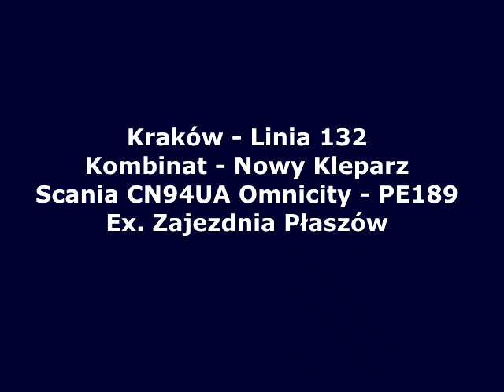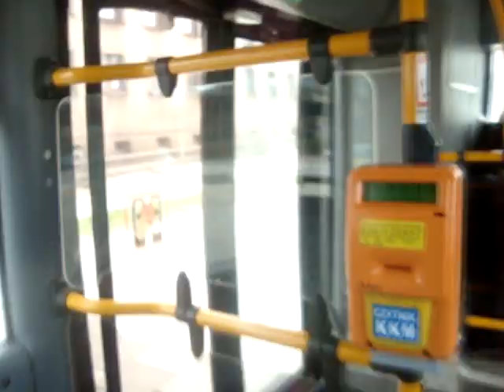Kraków - Linia 132 - Scania CN94UA OmniCity - PE189 - Kombinat - Os. Zgody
Linia 132 istnieje od 1967 roku.
Zmianie ulegała tylko nazwa początku trasy.
C.A. HIL czyli
"Centrum Administracyjne Huty Imienia Lenina" była aż do początku lat 90tych.
W roku 1990 po zmianie ustroju zmieniono nazwę na
C.A. HTS
Centrum Administracyjne Huty Tadeusza Sendzimira
Nazwa przetrwała do 2005 roku kiedy to w specjalnie zorganizowanym konkursie wygrała zawsze nieoficjalnie używana nazwa Kombinat.

 Linia 132 do roku 2015 roku kursowała niezmiennie do Nowego Kleparza. Zmieniały się tylko autobusy z 18 metrowych na 12 metrowe oraz zmniejszano z czasem częstotliwość kursowania.
W okresie wakacji linia 132 zostawała zawieszana.
Od 2015 roku linie 132 wydłużono do pętli
 Dworzec Główny Zachód.
Autobusy przegubowe już raczej prędko nie powrócą na tą linie poza specjalnymi okazjami typu KLM w poprzednich latach
(zabytkowy Ikarus 280.26 czy Jelcz 021)

Obecnie linia 132 kursuje tylko w dni powszednie i soboty
 (tabor to głównie Solaris Urbino 12)

Materiał z kwietnia 2012
Archiwalny przejazd autobusem
Scania CN94UA OmniCity - PE189
Ex. Zajezdnia Płaszów
Rok produkcji 2001
Autobus wycofany z eksploatacji w 2017 roku

Linia 132
Kombinat - Nowy Kleparz

Nagrywany na odcinku:
2:19 Kombinat - 10:06 Osiedle Zgody

przystanki:
5:36 Struga
7:26 Aleja Róż
10:08 Osiedle Zgody

10:37 kierunek - Nowy Kleparz